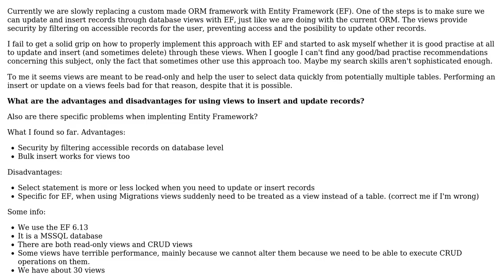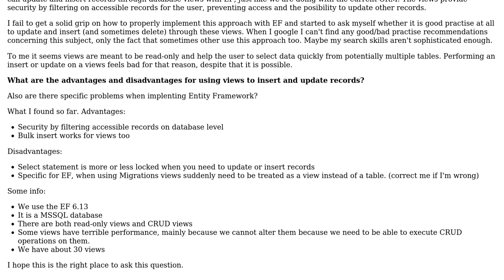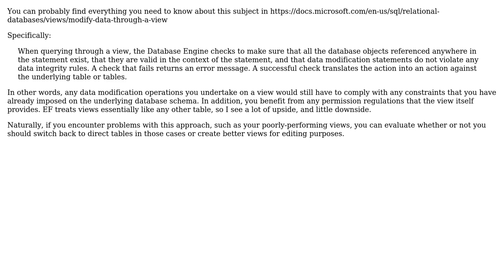Is it bad practice to insert and update through database views?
With thanks & praise to God, and with thanks to the many people who have made this project possible! | Content (except music & images) licensed under CC BY-SA | Music | Images & others | With thanks to user Robert Harvey user Mixxiphoid and the Stack Exchange Network Trademarks are property of their respective owners. You are responsible for your own actions.